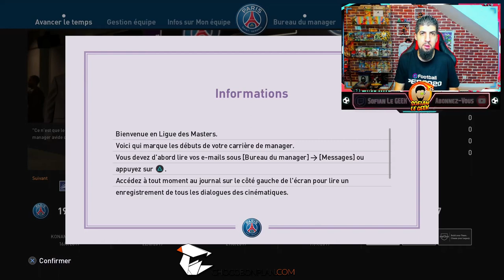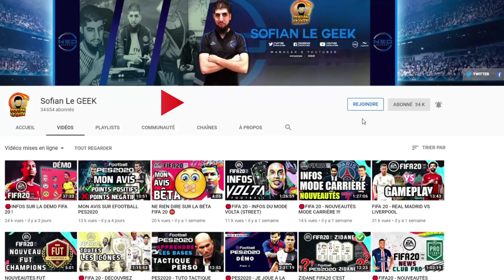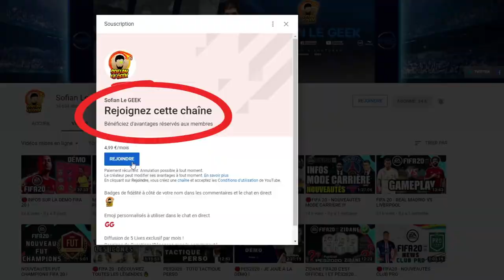PES2020 - DÉCOUVERTE LIGUE DES MASTERS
Découverte de la MASTERLEAGUE sur le jeu eFootball PES2020 de KONAMI

▶ GAMINGPRIVE.COM
Code -5€ SOFIANLEGEEK